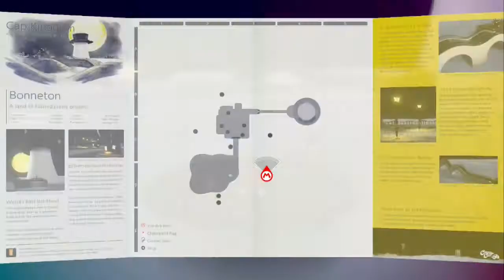Super Mario Odyssey #20 Revisiting the Cap Kingdom and the Cascade Kingdom!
In this video on Super Mario Odyssey episode 20, Mario will revisit the Cap Kingdom and the Cascade Kingdom to collect bonus Power Moons after the end of the game. I will be continuing the Cascade Kingdom in the beginning of the next episode of Super Mario Odyssey on my channel, Gaming Master.